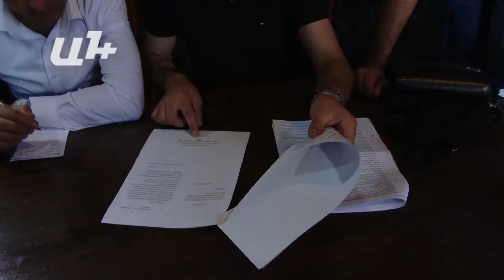Երիտասարդ նկարիչներն ընդդեմ միության նախագահի